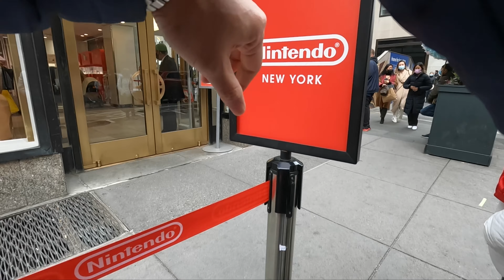New York City - Nintendo Store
After seeing the Rockefeller Center Christmas tree, we decided to check out the Nintendo Store. Very cool store but everything can be bought online and probably for cheaper too. Really cool to check out the toys and the old console systems there. Nostalgic for sure.

This is video 2 of  3 for the day trip.